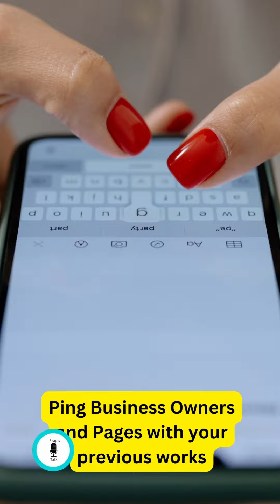Best methods to get FREELANCE works | Work from Home | Part Time Jobs | Social Media Agency#shorts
Best methods to get FREELANCE works | Work from Home | Part Time Jobs | social media Agency.

Hi Friends, if you are looking for permanent work from home, In this video, I shared information about one website. Please do check it out and start earning today.

Website to get transparent Image or background image background

Gears used:

Transformer look USB gaming mouse

Maono USB condensor mic

USB to Type C convertor